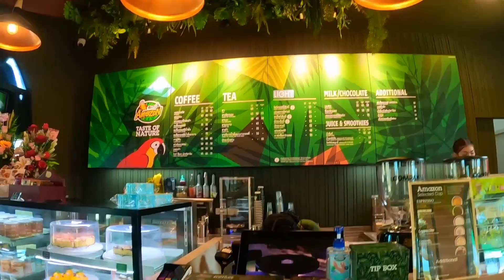VISITEI UMA CACHOEIRA NO VULCÃO NA TAILÂNDIA